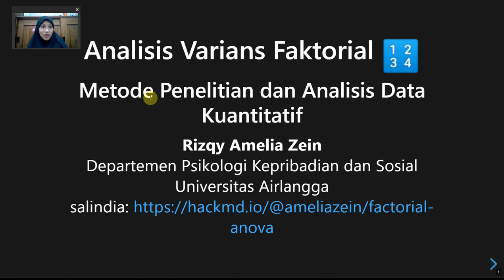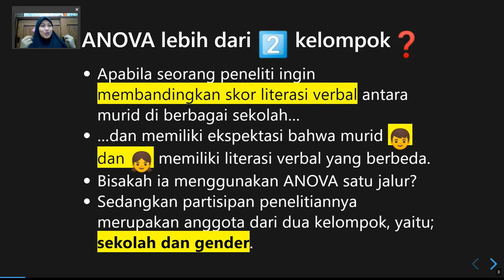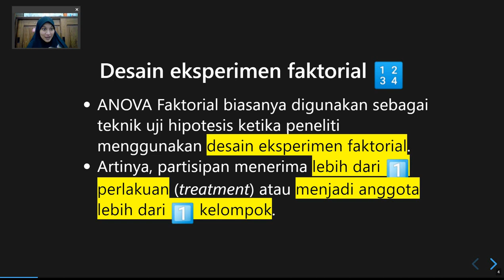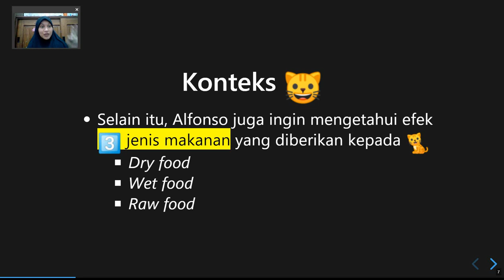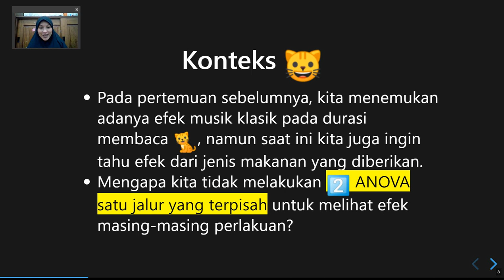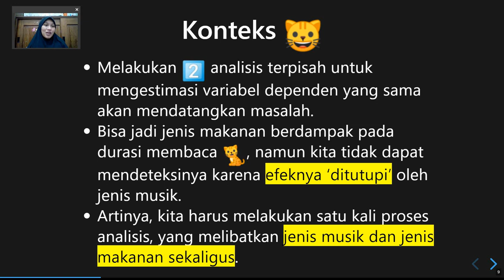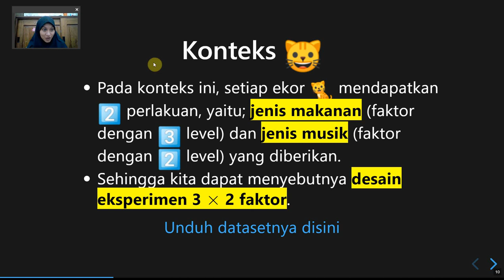MPAD Kuantitatif: ANOVA Faktorial (Bagian 1)